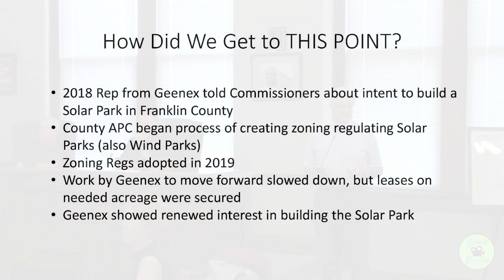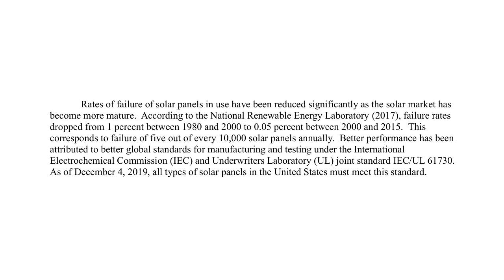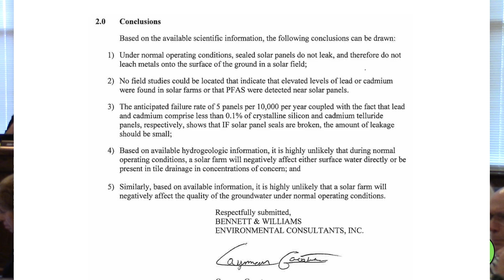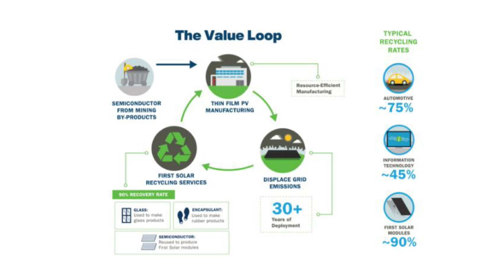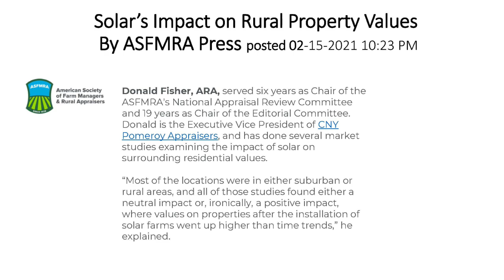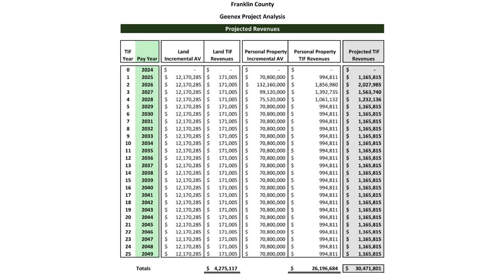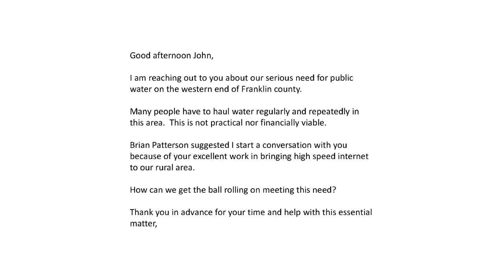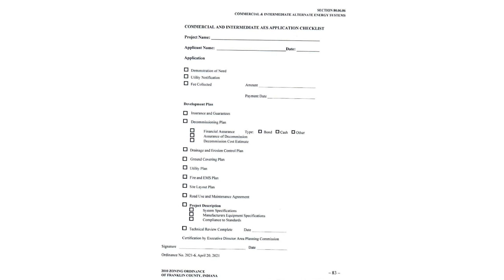Franklin County (IN) Commissioners, August 7, 2024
1. John Palmer - Presentation on Solar Farms
2. Ordinance 2024-09: Moratorium on Processing AES Applications
3. Missy Ratz - Public Transportation
4. Laurel Community Center Contract
5. Settlement EEOC Charge #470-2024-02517
6. ARPA Invoice -Jerry K. Wickey-Animal Shelter; EarthTek- Park Sewer; Graf Concrete Construction, Inc. - Animal Shelter